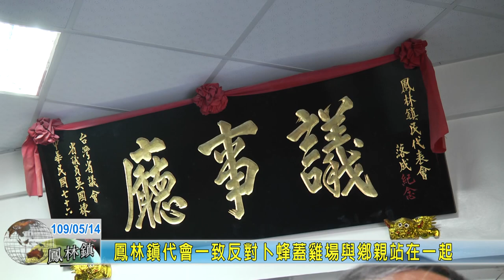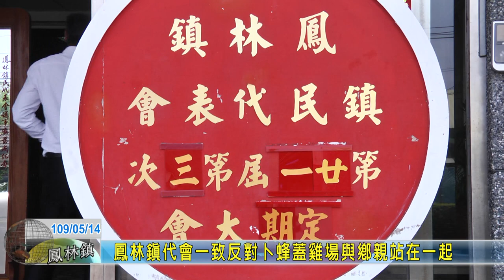20200514 07 鳳林鎮代會主席代表一致反對卜蜂蓋雞場